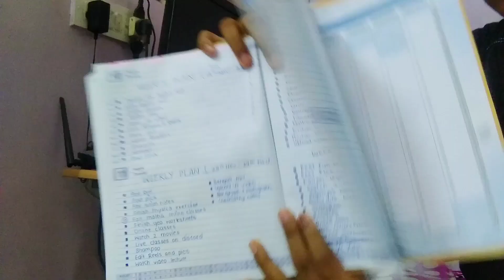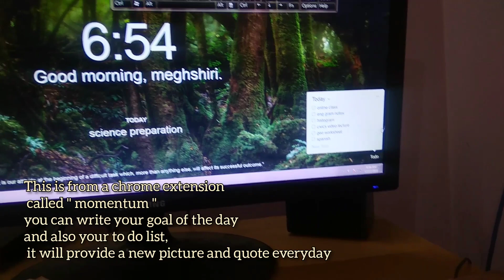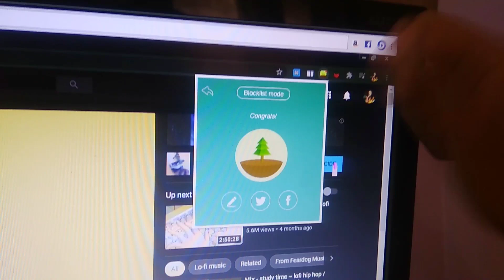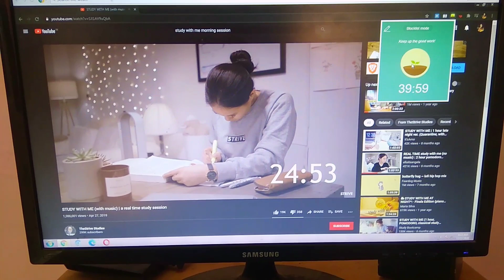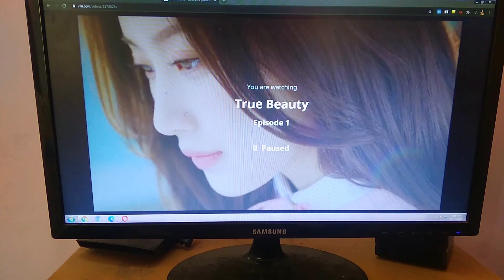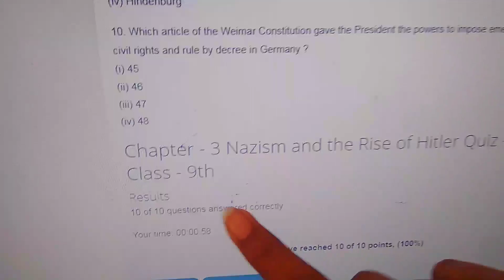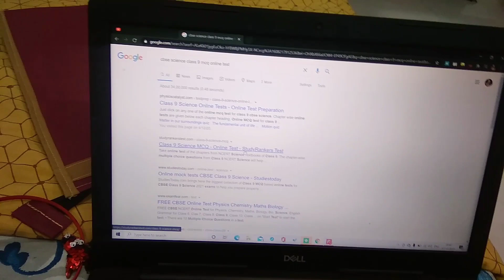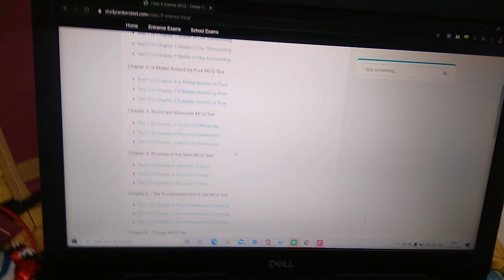Preparation for online exam // Study vlog // its me Megh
Lots of love to all my viewers.

PREVIOUS VIDEOS 👇❤️

Send me a fan mail to :- ❣️💌